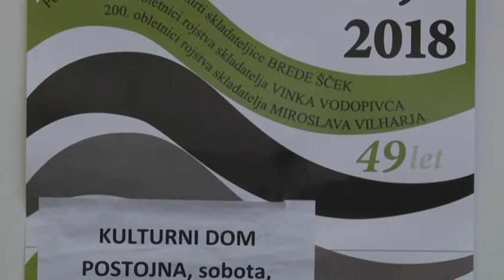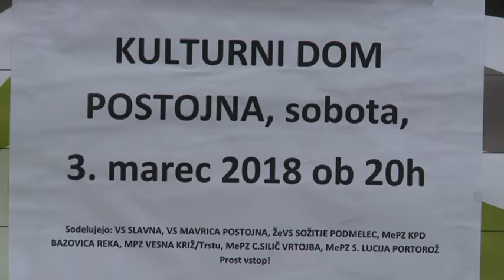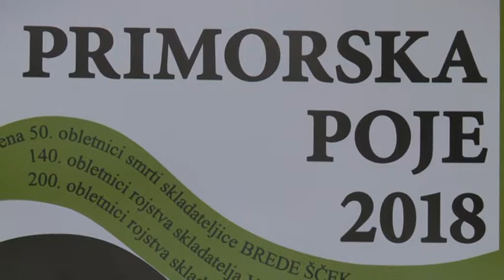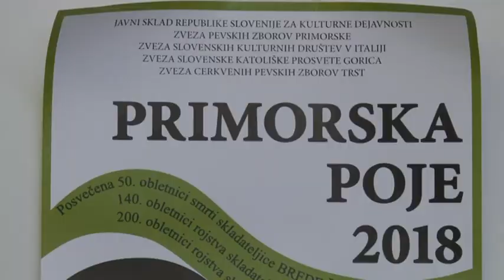oddaja 28 februar 2018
- Primorska poje že 49. leto
- Benjamin Žnidaršič, vsestranski kulturni ustvarjalec